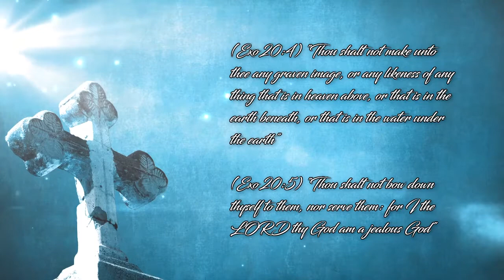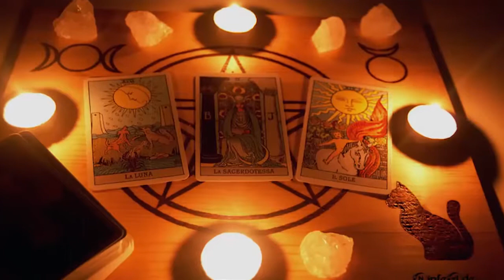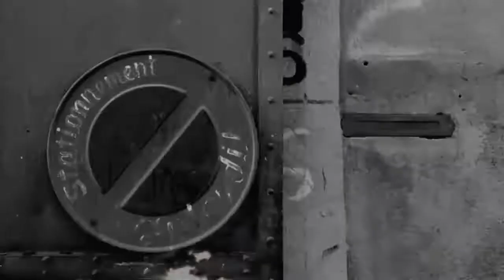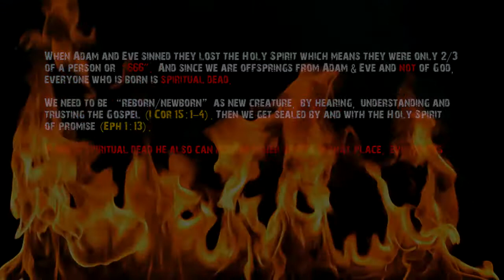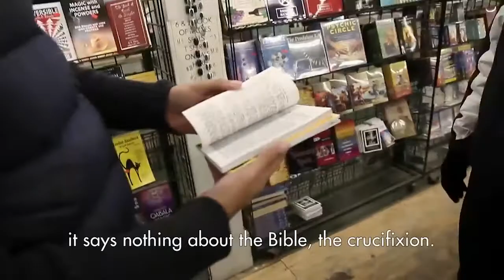Ex Satan Worshipper John Ramirez, Amazing Testimony (HD)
John Ramirez was a high level Ex-Satanist who turned his life to Jesus Christ, today he has a daughter.

We get a spiritual circumcision from the flesh (Col 2:11-12) and become a new creature (newborn) when we hear, understand and trust THE Gospel (I Cor 15:1-4). The moment we trust we get SEALED by and with the “Holy Spirit of Promise” (Eph. 1:13).

“KJV Bible 1611 – I Corinthians 15:1-4” (THE Gospel)

By faith alone in what Jesus did brings us to heaven, nothing else. He freed us from the bondage of the law through his shed blood, it´s eternal redemption just by faith alone through Jesus Christ.

All wrong religions and teachers have one thing in common, they reject what Jesus did on the cross. They want to put others under the bondage of the law to control them. But Christianity isnt a “religion”, it´s salvation just by trusting in what Jesus did, it´s NOT of works.
(Eph 2:9) "Not of works, lest any man should boast."

(Works is if you have to do something in order to get salvation but it´s not about YOU or ME, it´s ALL ABOUT JESUS CHRIST. He defeated the devil with the cross alone because everyone who believeth is free from sin and can enter the kingdom of God.)

That was actually the first of 7 mysteries in the Bible and was revealed to Paul (our apostle, "Rom 11:13"), by God after the cruxification. We are now saved by faith alone in what Jesus did, and not anymore justified by the law (Gal. 2:16). Jesus Christ nailed the law to the cross, we are sinless in Gods eye if we trust the gospel (good news).

If any men or angel preach another Gospel let him be accursed (Gal. 1:9). The law was only our schoolmaster to bring us unto Christ, that we might be justified by faith (Gal. 3:24). In whom we have redemption through his blood, the forgiveness of sins, according to the riches of his grace (Eph 1:7).